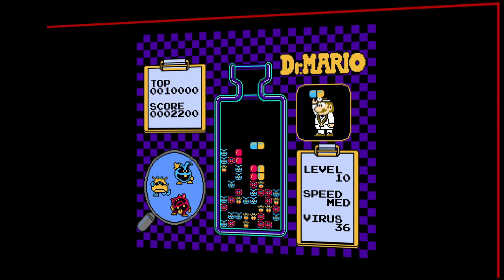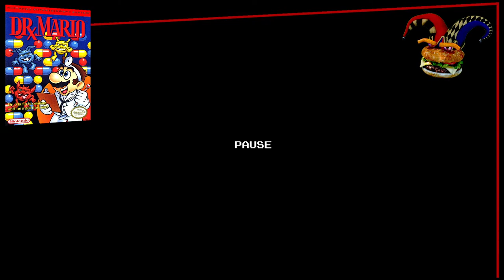Perhaps The Bobby Fischer Of Dr. Mario. (Livestream Replay) 5.21.2022